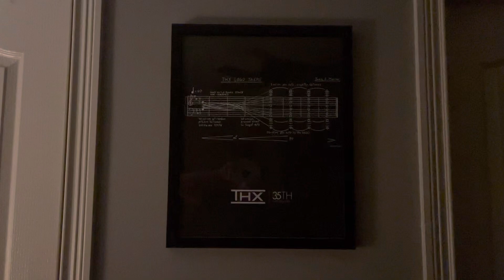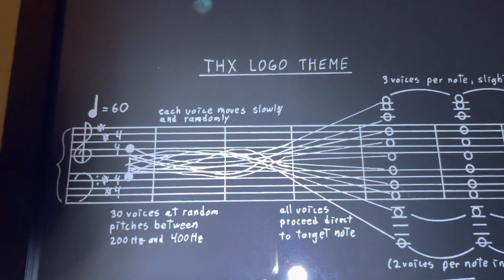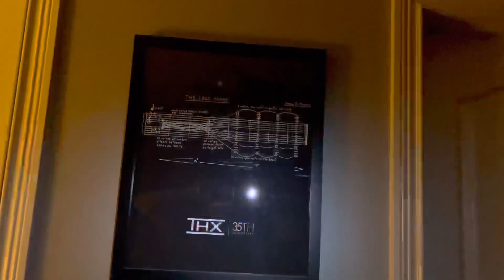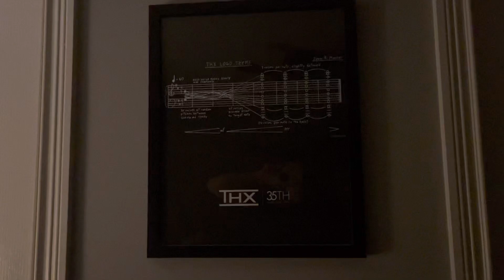My Official THX 35th Anniversary Deep Note Poster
In this video, I’m going to be showing you guys my very own official THX Deep Note poster that I had ever since 2019. I hope you all like it!